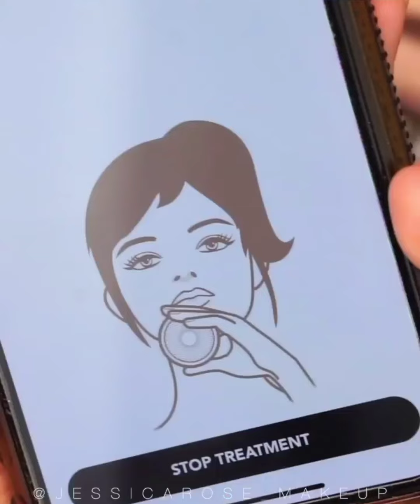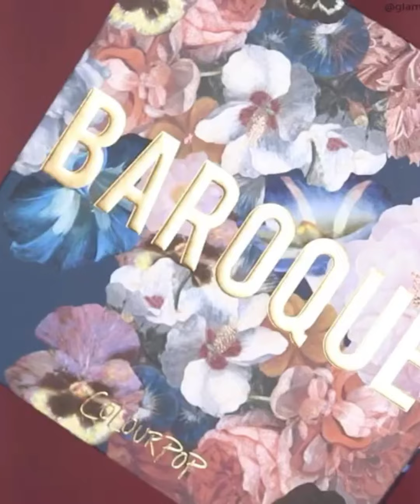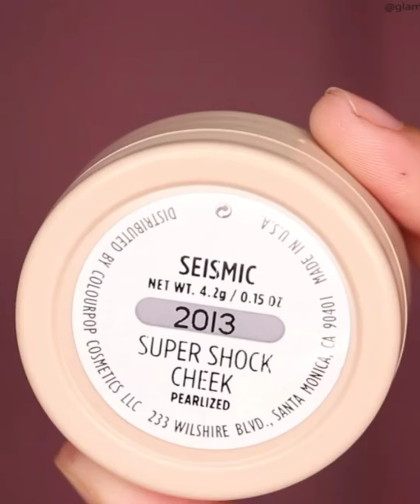14 Gorgeous Eye Makeup Tutorials & ideas For Your Eye Shape : Elsie Mike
Hey love's! In today's video we are showing 14 Gorgeous Eye Makeup Tutorials & ideas For Your Eye Shape, Hope you all like how it turns out.